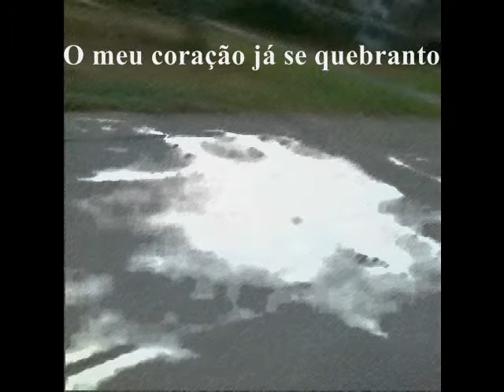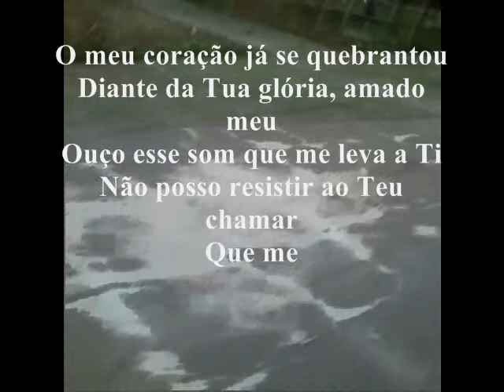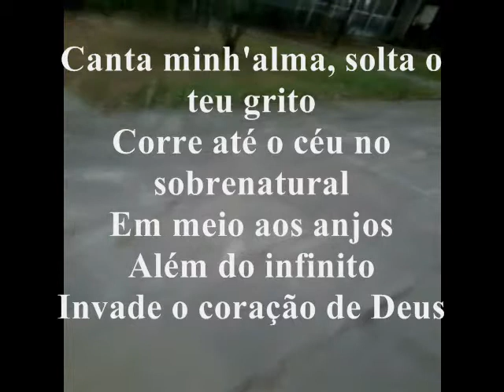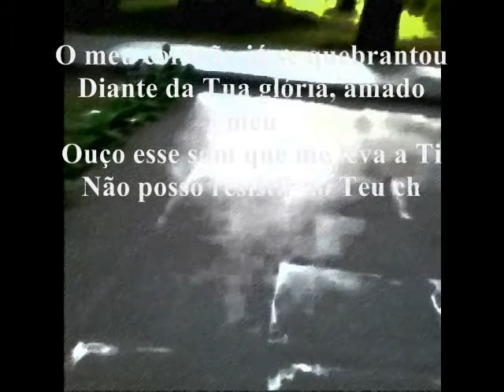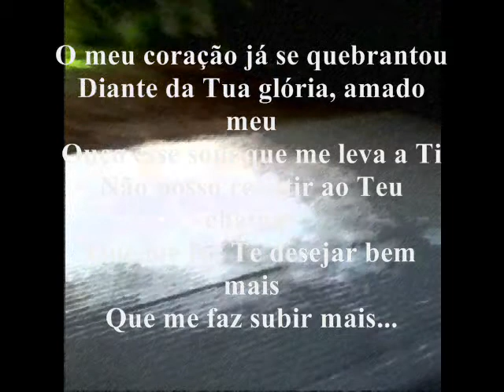Canta minh'alma (DJ Zue remix)- Fernanda Brum